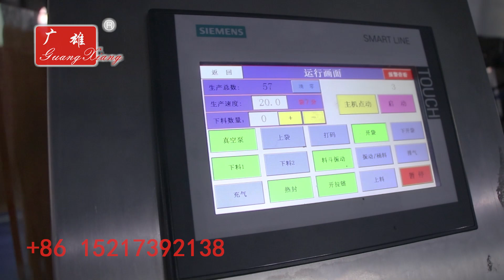Quad bag pet food packing rotary premade bag packing machine